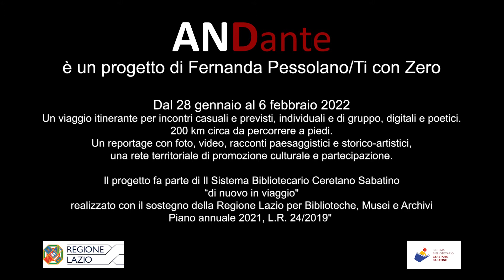Angeli volontari NAAC - ANDante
Antonio Amasio del NAAC (Nucleo Archeologico Antica Caere)
area archeologica Cerveteri

ANDante è un progetto di Fernanda Pessolano/Ti con Zero
Dal 28 gennaio al 6 febbraio 2022
Un viaggio itinerante per incontri casuali e previsti, individuali e di gruppo, digitali e poetici. 200 km circa da percorrere a piedi. Un reportage con foto, video, racconti paesaggistici e storico-artistici, una rete territoriale di promozione culturale e partecipazione.

Il progetto fa parte di Il Sistema Bibliotecario Ceretano Sabatino è di nuovo in viaggio" realizzato con il sostegno della Regione Lazio per Biblioteche, Musei e Archivi – Piano annuale 2021, L.R. 24/2019"